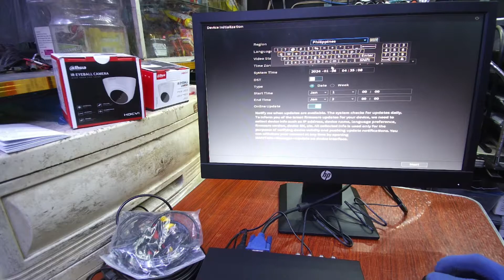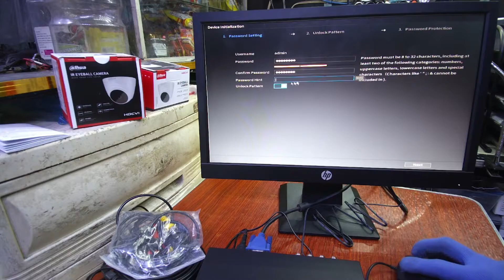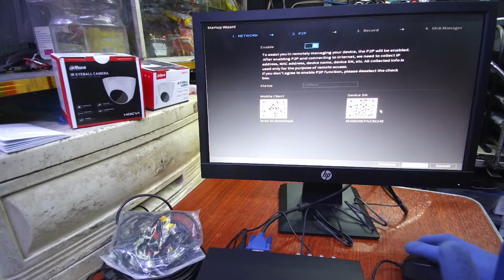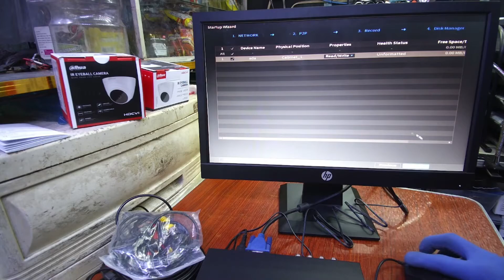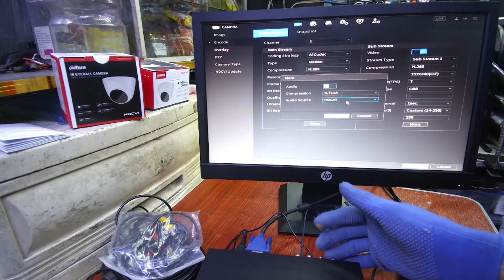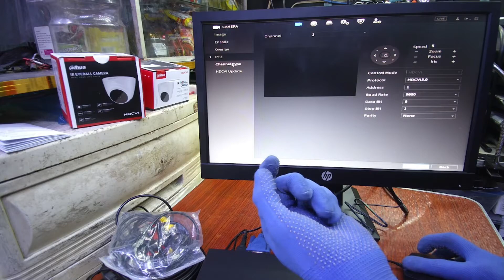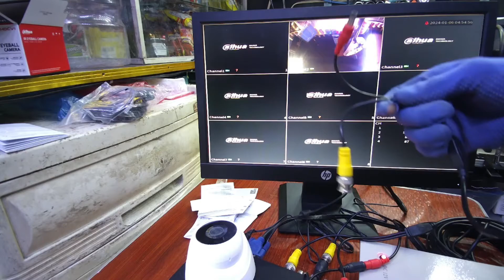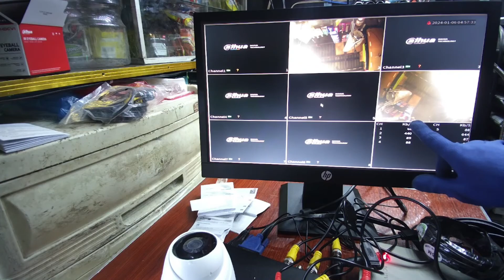DAHUA 2MP DH-XVR1B04-1 8CHANNEL UNBOX AND SET-UP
LODITECH TV

GCASH ACCOUNT ; CYRUS MEDINA
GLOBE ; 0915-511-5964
GCASH ACCOUNT; ANITA MEDINA
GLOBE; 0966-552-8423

MODEL : DH-XVR1B04-I 4 Channel
MODEL :  DH-XVR1B08-I 8 Channel
MODEL :  DH-XVR1B16-I 16 Channel

 H.265+/H.265 dual-stream video compression
· Supports Full channel AI-Coding
· Supports HDCVI/AHD/TVI/CVBS/IP video inputs
· Max 5 channels IP camera inputs, each channel up to 2MP; Max
 20 Mbps incoming bandwidth
· Up to 4 channels video stream ( analog channel ) SMD Plus

Smart Codec
With advanced scene-adaptive rate control algorithm, Dahua smart
codec technology realizes the higher encoding efficiency than H.265 and
H.264, provides high-quality video, and reduces the cost of storage and

transmission.
HDCVI/AHD/TVI/CVBS Auto-detect
The XVR can auto recognize the signal of front-camera without any
setting. It makes operation more friendly and convenient.

High Definition Camera Input
The XVR supports up to 2MP HDCVI camera and 2MP IP camera input.
Coaxial Audio/Upgrade/Alarm
The integrated design can reduce wiring troubles which makes it much
more cost-effective and convenient for installation.
Long Distance Transmission
The HDCVI system supports long distance transmission over coaxial cable
and UTP, max. 800 m for 1080p and 1200 m for 720p.

SA NAIS PONG MAGBIGAY NG KANILANG BLESSING NASA BABA PO ANG AKING GCASH ACCNT PARA MAKABILI PA ULIT NG IBANG GAMIT PARA SA ATING TUTORIAL AT MAPARAMI PA ANG ATING CONTENT VIDEO SALAMAT PO SA SUMUSUPORTA..